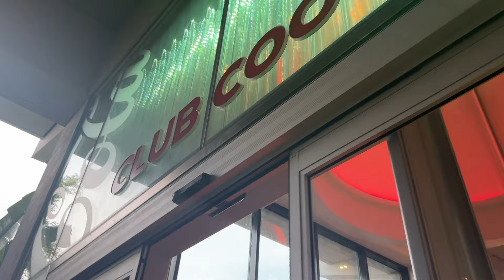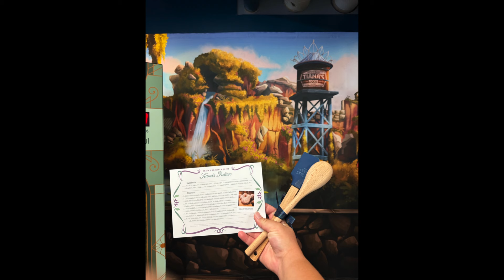Second Week of my Disney College Program | DCP Fall 2024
You can also find me hanging out on Twitter!

♡Music Used♡